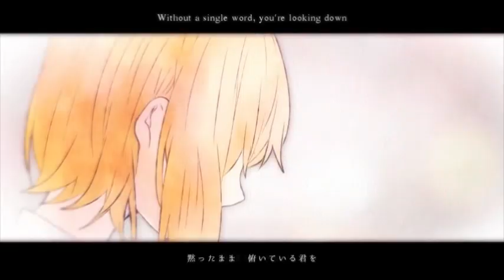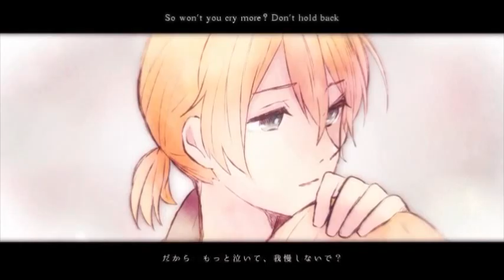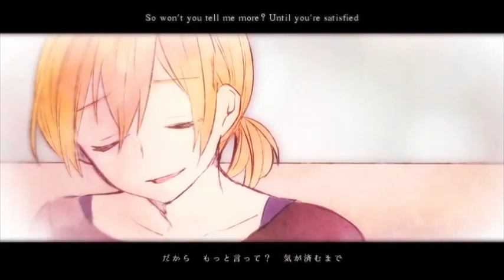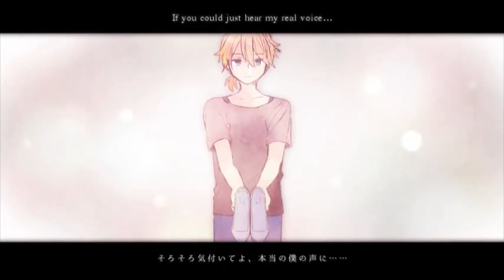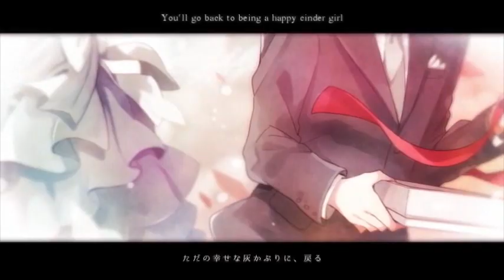「いつか、シンデレラが」歌ってみた ✿ham 「●ω●」+ Eng Subs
[Title: Someday, My Cinderella Will Come]
I had no idea this song would rip my heart out this way until I read the English translation 2 months into having this song on loop all the time. RIP ham's kokoro. Srs.

Thank you Kyunebb for requesting this song ♥ ♥ I would cover all of HitoshizukuPxYama's songs in a heartbeat if I could tbh ♥ (And why doesn't this song have more covers!?!)

An English cover of this song is on its way! As soon as my voice recovers enough to hit those mother er notes in the last chorus, hahaha 8^)) And after thattt, Karakuri Burst and its sequel are on my to-do list. Wee! \o/

As always, thank you for listening and for your support!! Really really, your comments and likes and anything else are very appreciated ♥

Song: いつか、シンデレラが (Someday, My Cinderella Will Come)
Producer: HitoshizukuPxYama
Movie: Tama